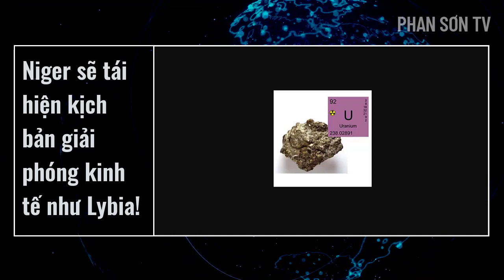Binh biến Niger tái hiện kịch bản giải phóng kinh tế ngoạn mục ở Lybia thời Galdafi! | Phan Sơn TV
Thế giới đa cực| Tin tức thế giới | Tin mới | Tin thế giới | Tin nóng | Tin quốc tế | Tin hot | Phan Sơn